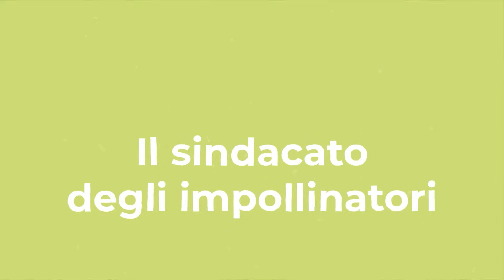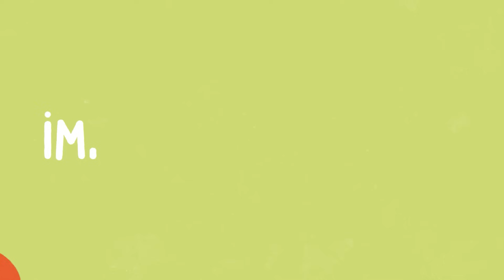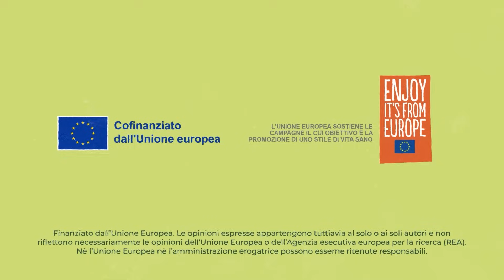Storie di Straordinaria biologicità #4 - il sindacato degli impollinatori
In questa puntata di “Storie di Straordinaria Biologicità,” esploriamo l’incredibile mondo dell’impollinazione: una rete di migliaia di impollinatori che ogni giorno mantengono vivi i nostri ecosistemi. Dalle api alle farfalle, fino alle specie meno conosciute, queste creature operano senza sosta e gratuitamente per assicurare la riproduzione delle piante. Vediamo come l’agricoltura biologica, tutelando la biodiversità e riducendo l’uso della chimica, offra loro un ambiente sicuro e ricco, garantendo anche il nostro futuro alimentare.

Storie di Straordinaria Biologicità" è un podcast di Made in Nature dedicato all’agricoltura biologica e ai suoi straordinari protagonisti. Un viaggio alla scoperta di come, spesso, sono le cose più piccole e quelle più inaspettate a fare la differenza, e sul perchè i valori del biologico possano essere una solida base per coltivare un futuro più sostenibile e più buono. Made in Nature è un progetto finanziato dall’Unione Europea e da CSO Italy per promuovere i consumi di ortofrutta biologica in Italia, Francia, Danimarca e Germania.

Scopri il progetto Made in Nature

Finanziato dall’Unione europea. Le opinioni espresse appartengono tuttavia al solo o ai soli autori e non riflettono necessariamente le opinioni dell’Unione europea o dell’Agenzia esecutiva europea per la ricerca (REA). Né l’Unione europea né l’amministrazione erogatrice possono esserne ritenute responsabili.

Funded by the European Union. Views and opinions expressed are however those of the author(s) only and do not necessarily reflect those of the European Union or the European Research Executive Agency (REA). Neither the European Union nor the granting authority can be held responsible for them.